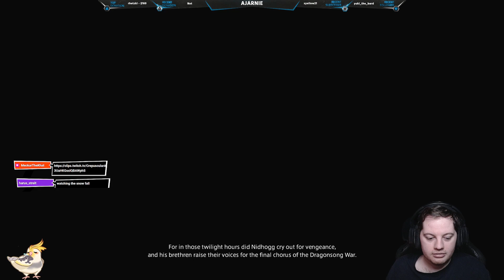🌱[Heavensward] Many post-MSQs later - Final Fantasy XIV